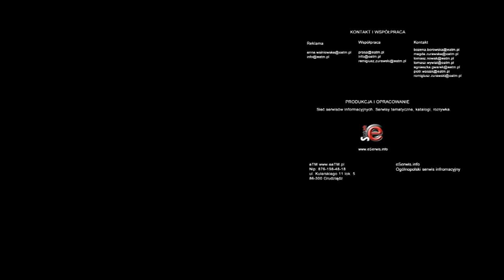Kino Kobiet - styczeń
Już niedługo kolejna edycja Kina Kobiet w Kinie Helios w Grudziądzu, a dzisiaj popatrzmy jeszcze jak to było na ostatnim spotkaniu Pań.